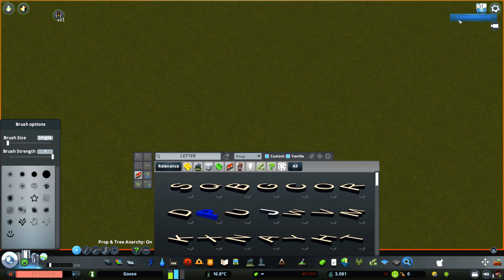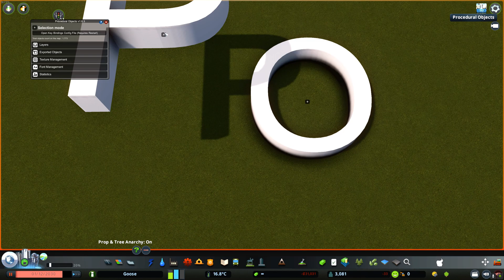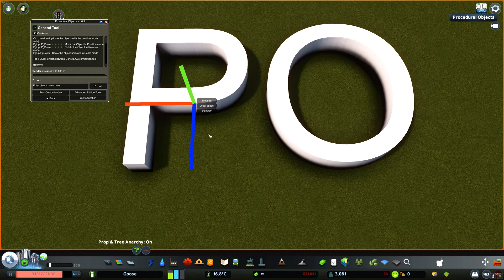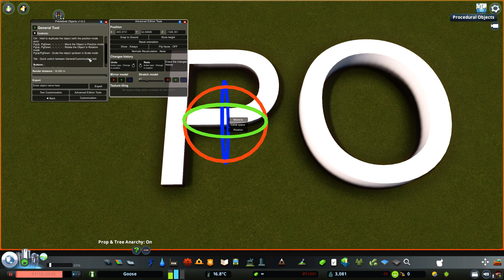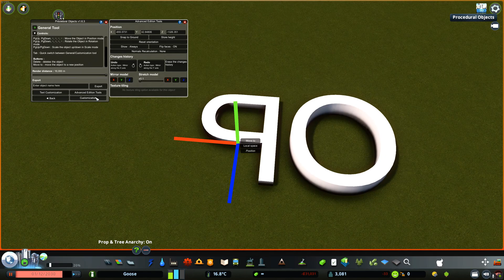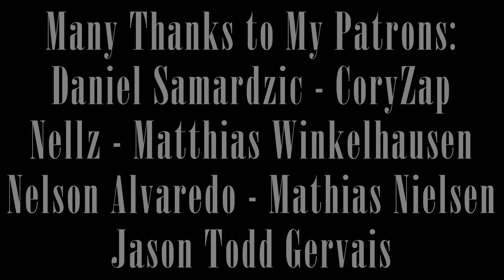A Guide to Using Procedural Objects in Cities:Skylines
In this tutorial, I go over all of the different features you can use to improve your cities with the Procedural Objects Mod by Simon Ryr. PO is an immensely powerful mod that elevates the Skylines experience by allowing you to directly edit buildings, props, and decals in-game. This guide covers the basic functions of PO and how to get the best out of them.

gets you early access and a bunch of other perks.

PATREONS :)
Mathias Nielsen
Matthias Winkelhausen
Daniel Samrdzic
Cory Xap
Nelson Alvarado
Nellz
Jason Todd Gervais
Donald

MAP:
Kerrisdale Bay

TIMESTAMPS:
0:00-1:04 Introduction
1:04-2:10 Main Menu
2:10-7:31 Editing
7:31-7:59 Outro